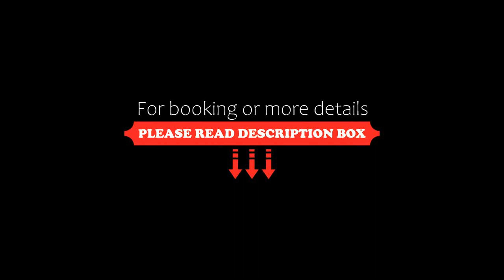Bega Village Motor Inn, Bega, Australia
About Property:
Located in the heart of Bega, Bega Village Motor Inn boasts free Wi-Fi, an indoor swimming pool and BBQ facilities. All rooms feature a flat-screen TV with cable channels and a DVD player. Some have a spa bath.
Bega Village Motel is centrally located to a number of shops, clubs and restaurants. It is within a 5-minute drive of the Bega Cheese Factory. Merimbula is a 20-minute drive away.
All air-conditioned rooms feature...
Property Type: Hotel
Address: 98 Gipps Street, 2550 Bega, Australia
Searching For
1. Bega Village Motor Inn - Bega - Australia
2. Bega Village Motor Inn - Bega - Australia Address
3. Bega Village Motor Inn - Bega - Australia Rooms
4. Bega Village Motor Inn - Bega - Australia Amenities
5. Bega Village Motor Inn - Bega - Australia Offers and Deals
Audio Credit:
Track Title: Blank Slate
Artist: VYEN